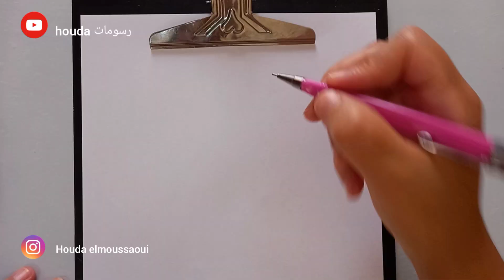تعلم رسم المانيكان بوضعية مختلفة بدون مقاسات خطوة بخطوة للمبتدئين /تعليم رسم الأزياء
ذا أعجبكم الفيديو لا تنسو الايك والإشتراك  والضغط على الجرس ليصلكم كل جديد

تعلم رسم المانيكان بوضعية مختلفة خطوة بخطوة
رسم المانيكان للمبتدئين
كيفية رسم المانيكان خطوة بخطوة
خطوات رسم المانيكان
تعلم الرسم
رسم المانيكان
رسم أزياء
كيفية الرسم
تصميم أزياء
موضة